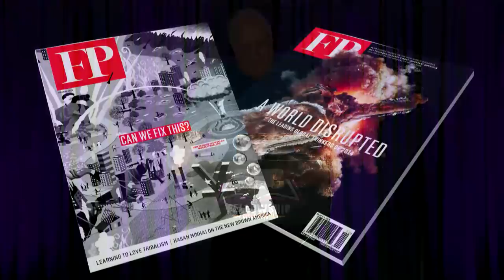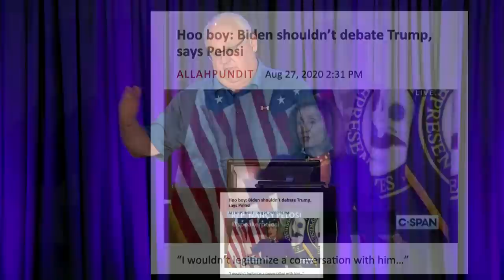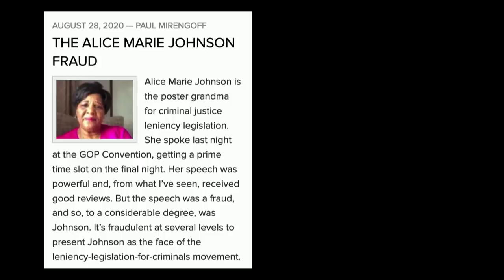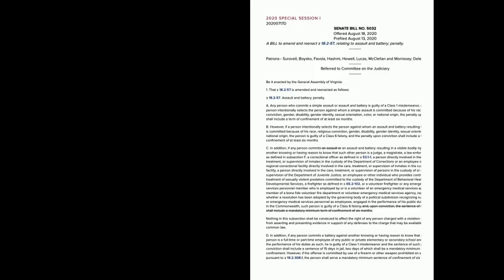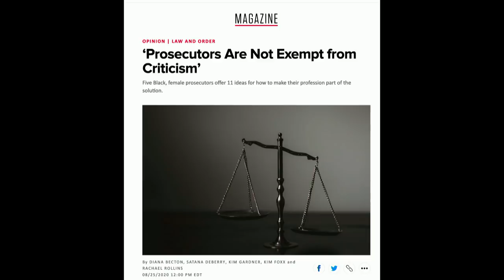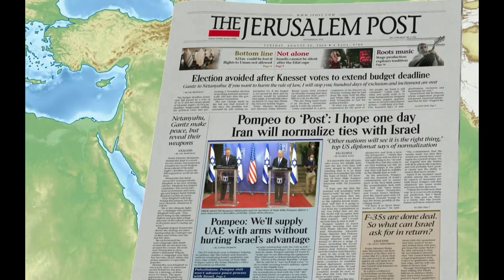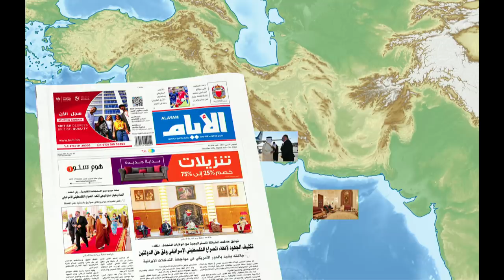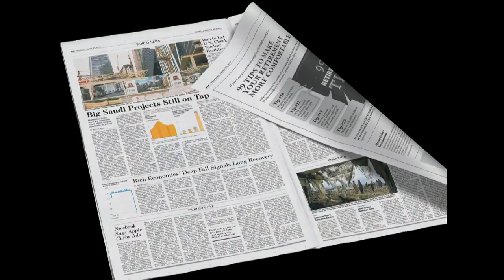2020 08 30 John Haller's Prophecy Update "Mything the Point"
Fires, looting, BLM, Antifa, Soros-backed DA's who are soft on crime, mayors and governors who are hard on the religious, privilege, division and overall anarchy is running rampant across this once-great country.  And the unwashed masses are oblivious to the more sinister agenda that underlies it all.

Too many are now "Mything the Point" of all of the disruptions to their lives, their communities, their families and their relationships.  Most of all, they are ignorant of the erosion of their basic rights as free men and women, endowed by their Creator to pursue happiness and purpose.

Should we fall asleep this one last time, the dreams and visions of millions will be swept away in an election that is clearly set up to be fraudulent.  The only way to avoid a swift and deep dive into Marxism is an overwhelming appearance at the polls on November 3, 2020.